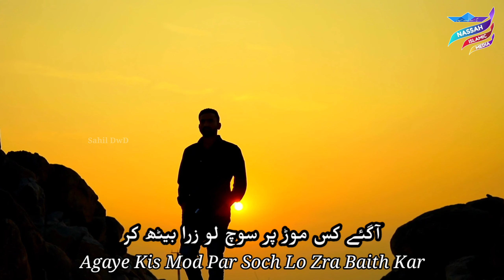Heart Touching Islamic Kalam || Agaye Kis Mod Par Soch lo Zara Baith Kar || New Beautiful Status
islamicquote subhanallah Watsapp status Urdu watsapp status
justiceforSabiyasaifi justiceforSabiyasaifi
justiceforSabiyasaifi Nazam on Sabiya
NazamonSabiya justiceforSabiyasaifi
Sahil dawood
Jumma mubarak
Naat shareef
Sahil dawood
Islamic videos
Arabic video
Naat video 2021
Hamd video
Urdu video
Nazam video
New kalam watsapp status
New kalam
Jumma mubarak
Jumma status
Eid watsapp status
Eid mubarak
Eidul Adha
Independent watsapp status
Independent day
Republic watsapp status
Republic Day
Tariq jameel watsapp status 2021
Tariq jameel
Islamic State
Nassah Islamic media
Sahil dawood
Hajj status
Ramadan status
Eid status
Islamic watsapp status
Snap chat
You tube
Sahil dawood
Nassah Islamic watsapp
Makkah
Madeena
Kaba hajj
Mherab
Naate sarkar
Shot videos
Arabic watsap status
justiceforSabiyasaifijusticeforSabiyasaifi
justiceforSabiyasaifijusticeforSabiyasaifi
justiceforSabiyasaifi